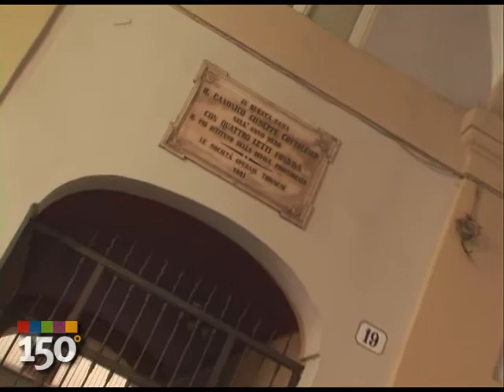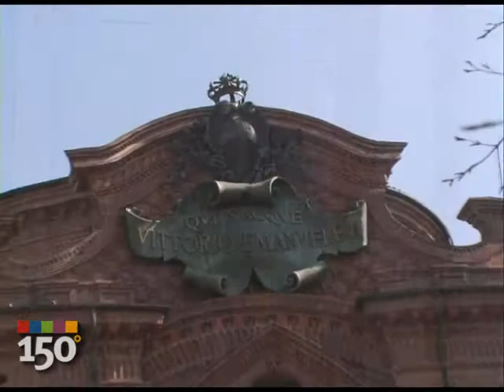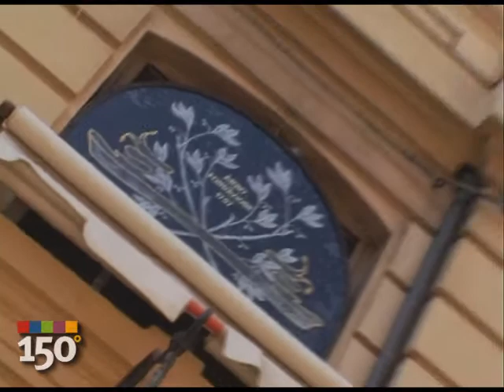Passeggiata italiana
Torino, 22 marzo 2009 - Piazze, strade e palazzi, quinte scenografiche degli eventi che portarono al Risorgimento e allUnità dItalia. Seguendo i passi affrettati di studenti, soldati e cittadini, sulla scia delle carrozze dei sovrani, dei ministri e delle dame, occhieggiando nelle vetrine dei caffè e nei cortili, in un itinerario che si snoda per tutto il centro di Torino, per ricordare i grandi eventi, ma anche la storia più minuta e nascosta, dove oltre a proclami, trattati e battaglie, si racconta la vita di tutti i giorni di una città e di una società che si appresta a fare grandi cambiamenti.